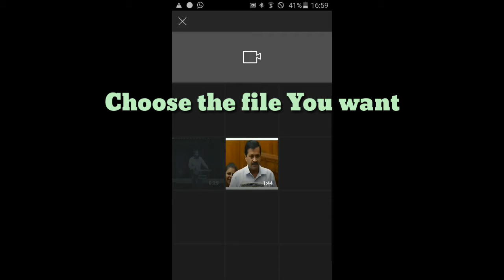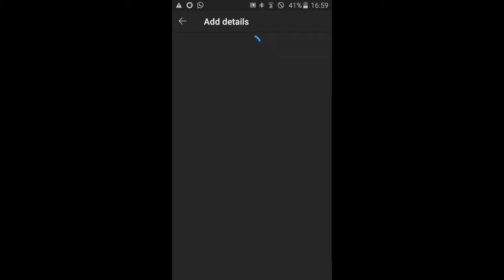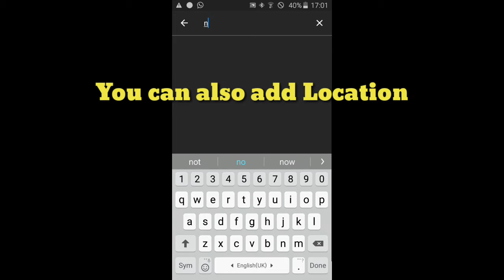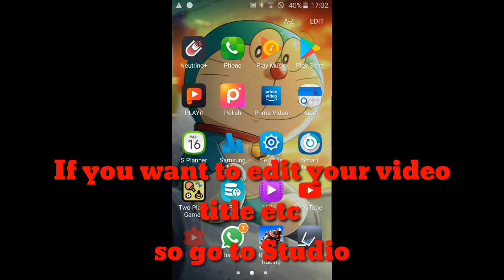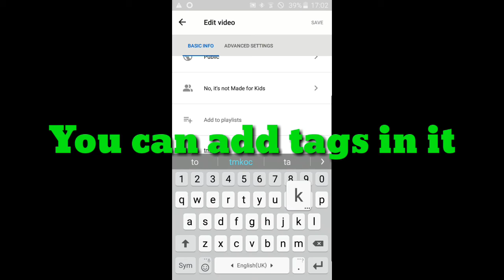How to upload video in YouTube App in 2021 Right way | 2021 मे विडियो अपलोड करो YouTube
Your Quarries :-
How to upload videos on YouTube
How to upload video on Youtube app
youtube pe video upload kaise kare
How to upload video on YouTube in 2021